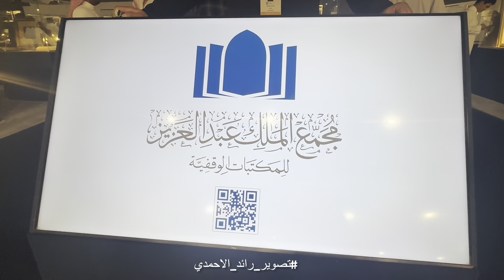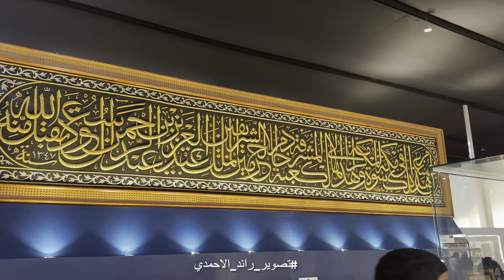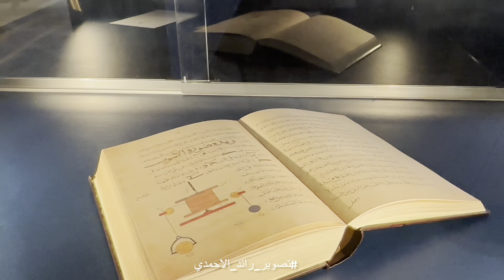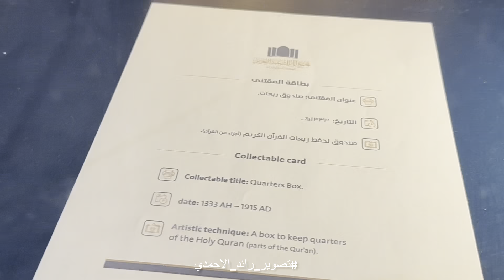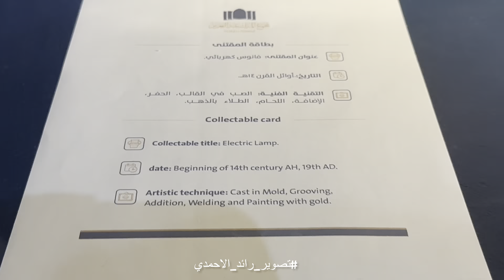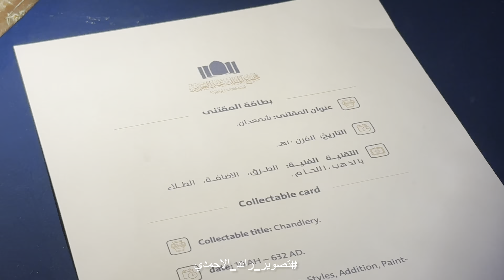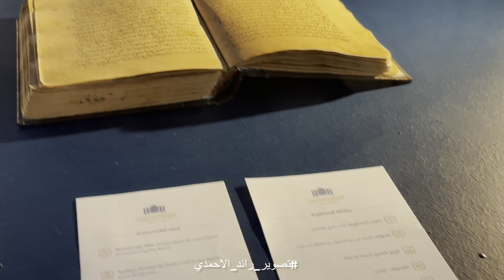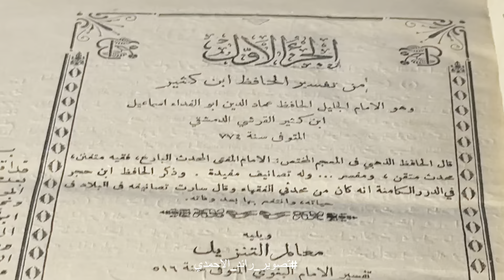مجمع الملك عبدالعزيز للمكتبات الوقفية ب معرض_المدينة_المنورة_للكتاب_2023‬ ‏ ⁧‫تصوير_رائد_الاحمدي‬⁩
مجمع الملك عبدالعزيز للمكتبات الوقفية ⁦‪@kawlaa_sa‬⁩ في ⁧‫معرض_المدينة_المنورة_للكتاب_2023‬⁩
‏مقتنيات من القرون الماضيه ...
‏( مصاحف مذهبه و مصباح كهربائي ، شمعدان .. ، كسوة الكعبة في عهد المؤسس يرحمه الله ... )
‏يوتيوب
‏⁦‪youtu.be/7miaFstYbdI‬⁩